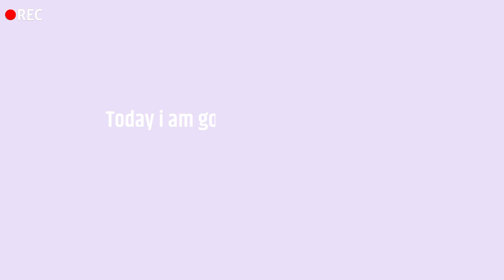Summer collection 🌻 sarojini nagar haul (part -1) | starting from 50rs only sarojini summeroutfit#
Summer collection 🌻 sarojini nagar haul (part -1) | starting from 50rs only

🌼hello there 🌼
I this video I am gonna show you some outfits which I brought from sarojini nagar market starting from 50rs only
it's a summer collection video

Quick FAQ📂
Name -HIMANSHI
Age - 19
Apps- vita +@canva

Sarojini nagar outfits
Sarojini try on haul
Summer outfit from Sarojini
Summer clothing
Pinterest inspired summer outfit
Summer outfit 2023
Summer outfit college
Garmiyon ke liye Kapde
College summer looks
Carishim